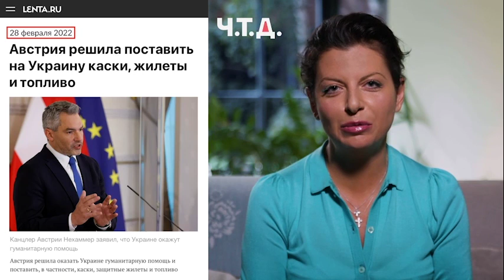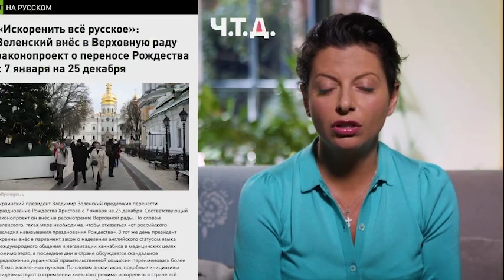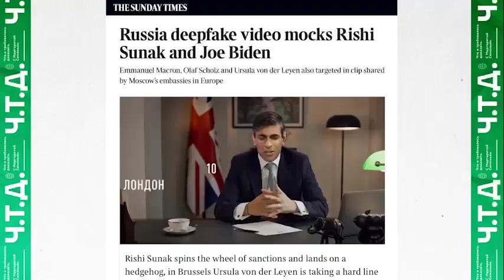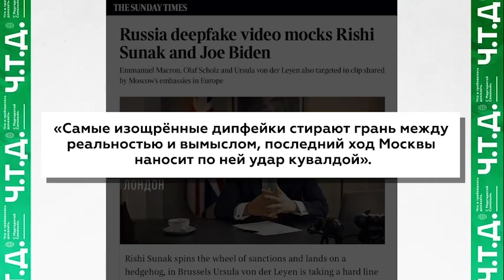Margarita Simonyan 2023-07-02 Vagina, Penis, Freedom of speech, Peace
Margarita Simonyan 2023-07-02